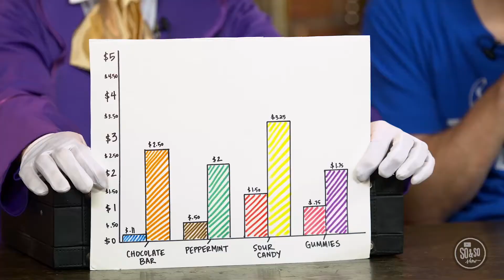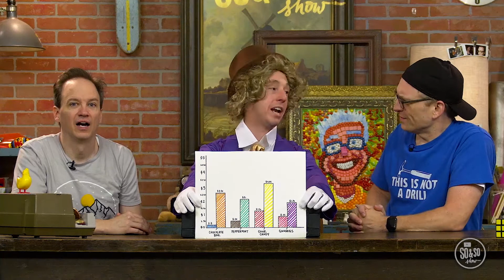HC Kids (Oct 17th) - Grades 3 to 5 Experience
GRADES 3 to 5 EXPERIENCE | OCTOBER 17TH
Welcome to the HopeCity Kids Online  Grades 3 to 5 Experience 🥳